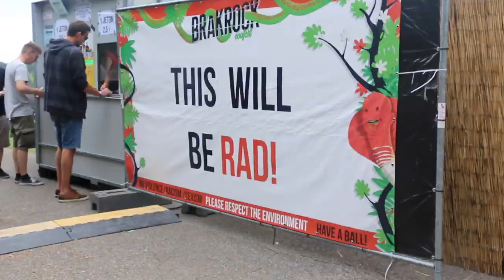Brakrock 2019 // Official AfterMovie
The one and only official Brakrock 2019 AfterMovie!

See ya'll next year on 07-08 / 08 / 2020!
// Brakrock is an annual 2-day punkrock & hardcore festival in Duffel, Belgium

// Additional Shots by Ed

// Bands On Film: Propagandhi, The Descendents, Teenage Bottlerocket, Dave House, The Priceduifkes, Masked Intruder, Blowfuse For I Am, Less Than Jake, DOA, Antillectual, The Toy Dolls, Much The Same, Smoke Or Fire, The Bennies, Sheisse Minnelli, Straightline, ...